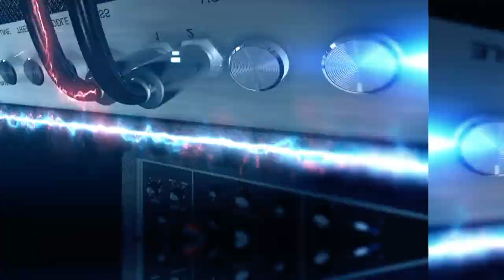Rush Back Stage Do Rajaonson 25 Fev